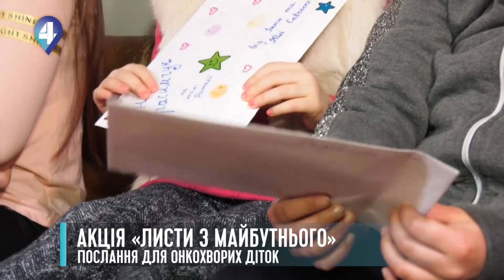АКЦІЯ «ЛИСТИ З МАЙБУТНЬОГО»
Щороку у світі діагностують рак у майже трьохсот тисяч дітей та підлітків до дев'ятнадцяти років. Лікарі стверджують, що онко для малюків - не вирок, адже у них значно більше шансів одужати, аніж у дорослих. Головне - це віра та підтримка. У всесвітній день онкохворих дітей у Київському інституті раку волонтери влаштували акцію - «Листи з майбутнього». Авторами стали, ті хто перемогли хворобу. І хоча чужі листи читати не ввічливо - нашій Марії Кучеренко вдалося почути кілька мотивувальних рядків.